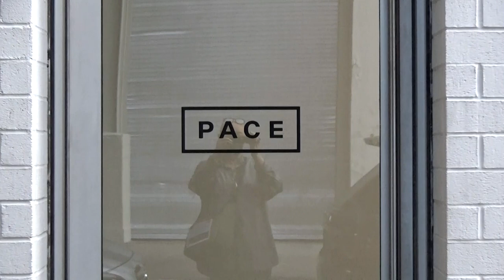PACE - Matthew Day Jackson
Exhibition Title: Against Nature
Exhibition Dates: May 12 - Jul 1, 2023